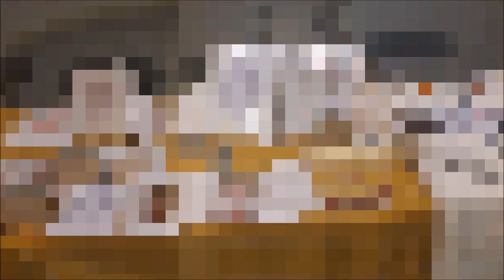GENKI 2018 - Location vlog + some of the opening ceremony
Hello and welcome! It got time for another great convention here in Denmark! I didn't get as much footage as I would have liked, but as gopher I had some duties and I also had to take care of myself. The vlog will be out in a few days, since I still need to get hold of some footage.